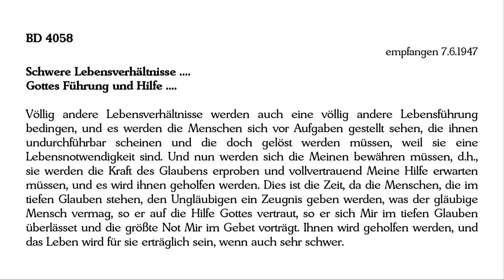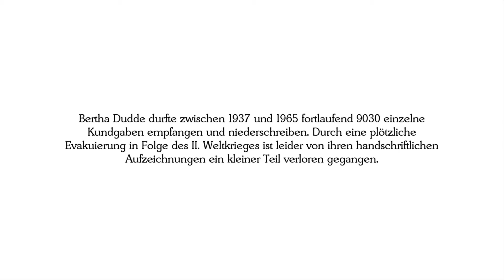BD 4058 - Schwere Lebensverhältnisse .... Gottes Führung und Hilfe ....